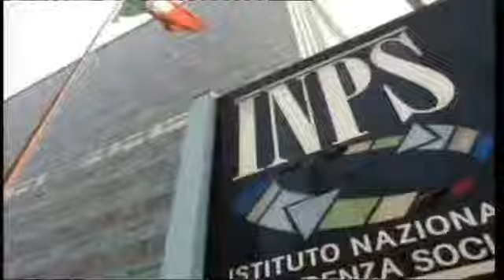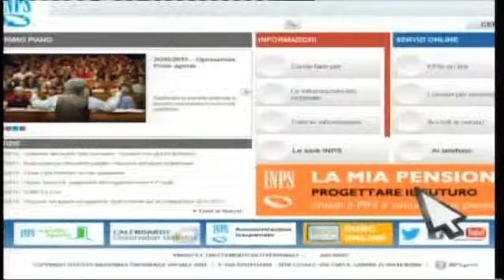TG8 15 GIUGNO